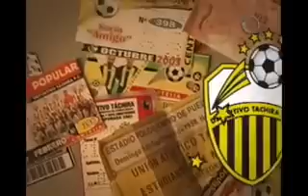DEPORTIVO TACHIRA, PROGRAMA ESPECIAL (4/5)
Línea Creativa C.A.